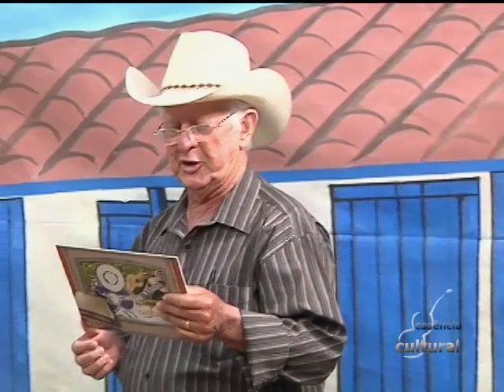Essencia Prog 31 2 Parte